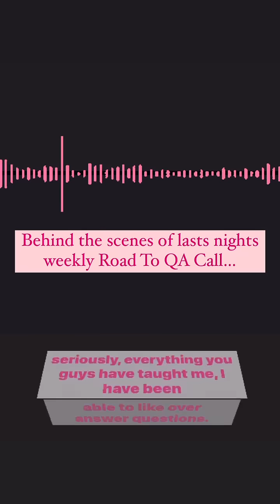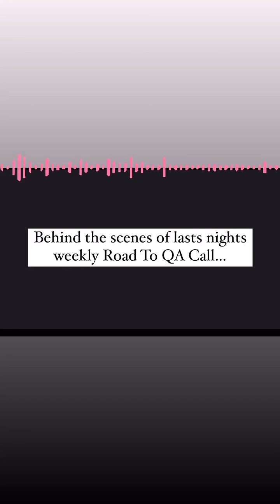QA software testing June internship success story